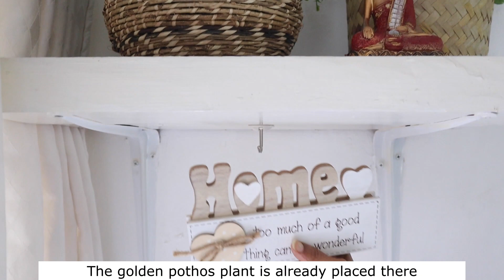Setting up a rustic Zen corner & Monstera themed living room decor | Use what you have series 2023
This video is about setting up a Zen corner in the living room with a rustic vibe, and to decorate the living room with a monstera theme.

Can cactus be included in home decor? | Entryway decor:@C8IA
Dining shelf organization with Easter touch:@6hMI
Small Frontyard landscaping ideas with grass, gravels, pathways & flowering plants:@c3HE
12 tips for setting up a workspace at home | Vibrant Navy blue & Hot pink colour theme:@OROQ
Christmas 2022 Decorations with simple DIYs: @QED4
Coffee/Cocoa bar with Christmas cheers-2022: @IKw8
Living room tour-End of summer 2022 : @38Uk
Creating a Natural, Rustic Entryway with baskets: @9TNk
Dining shelf organisation-NEW! | Deep summer sky blue & white themed decor: @5Sro
Coffee bar decor | Summer vibes-2022: @gUww
From garden to kitchen | Organic vegetables | :@1CM0
7 tips for styling your relaxing space at home | biophilic | boho inspired green @fxyU
One pot healthy dish for weeknight dinner: @OtUI
How to set up a reading corner: @Da0I
CHAPATREAT-a fruit treat recipe : @QlAQ
Courtyard Vertical Garden Tour Part 1: @dnhU
How to organise an open hutch with ceramic tableware?: @qYA0
Can owl figurines, artwork included in home decor?: @zwpk
A narrow entryway decor: @hJYo
A cozy Coffee bar: @uHFk